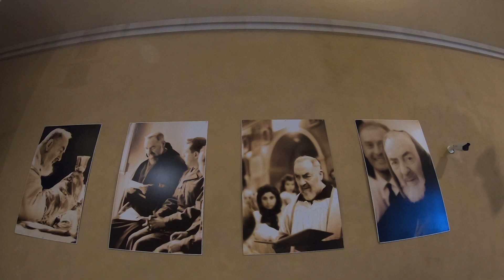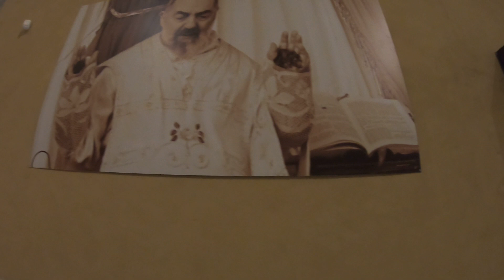In Bengali, Benediction area in Upper church San Giovanni Rotundo, italy ,day 2 12 may 19 sunday